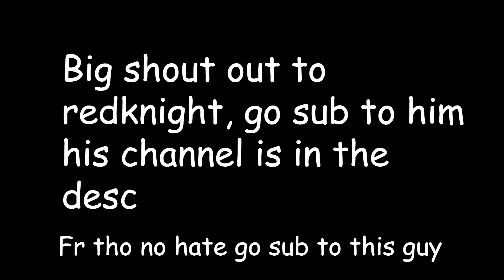He wanted a shoutout, So I comboed him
A while back Red Knight wanted a shout out, so I decided to make this :)
🙋  If you have any questions, ask them in the comments. I might do a q&a soon.